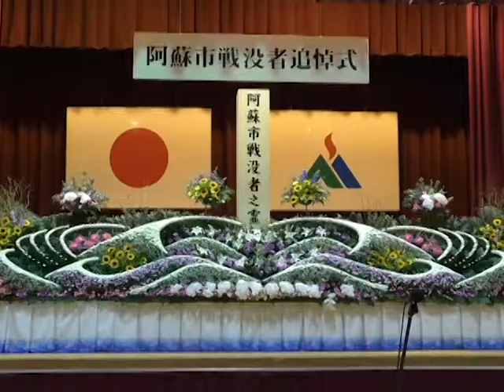阿蘇市戦没者追悼式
令和元年度阿蘇市戦没者追悼式が行われ、英霊の冥福と恒久平和を誓いました。